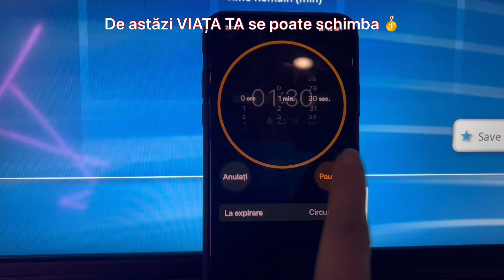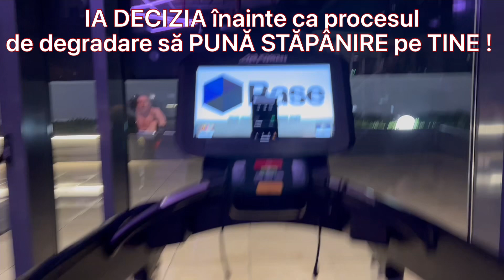De ASTĂZI viața ta se poate schimba 🏆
@DozadeMotivatie 7 DISCURSURI menite să-ți schimbe VIAȚA...Nu ezita să le asculți astăzi ! (COLAJ VIDEO 2023)

0:00 De astăzi viața ta se poate SCHIMBA
0:03 Dacă ești FERICIT închide înregistrarea
0:06 Cum putem să te ajutăm ? PRIN EXEMPLU PERSONAL
0:10 VREI să ai ENERGIE ? Să fii INDEPENDENT ?
0:15 AI DE făcut o singură acțiune, să ne scrii în secțiunea de comentarii
0:22 Dacă dorești ASISTENȚĂ pentru ca atunci când te uiți în oglindă să vezi ceea ce îți dorești
0:29 Răzvan are peste 55 ani, Andreea are peste 45 de ani
0:33 Închide ochii și imaginează-ți
0:38 Te privești pe tine în urmă cu 10 ani
0:41 Dacă aveai un îndrumător ca TINE cel de acum, era mai bine ?
0:45 Împreună ne realizăm VISURILE
0:51 TIMPUL acum se scurge în favoarea TA ?
0:55 Știi că sănătatea și vitalitatea sunt TOTUL ?
1:00 Realizările mărețe se fac în echipă
1:05 Cât de mult îți dorești să PROGRESEZI ?
1:12 Cât de MULT îți dorești să fii IUBIT ?
1:15 ALEGI să fii un EXEMPLU pentru FAMILIA ta ?
1:24 Știi că avansarea în vârstă NU te AVANTAJEAZĂ în planul FIZIC ?
1:31 Ia decizia ÎNAINTE ca procesul de DEGRADARE să pună STĂPÂNIRE pe TINE